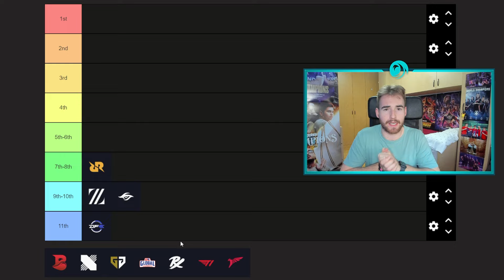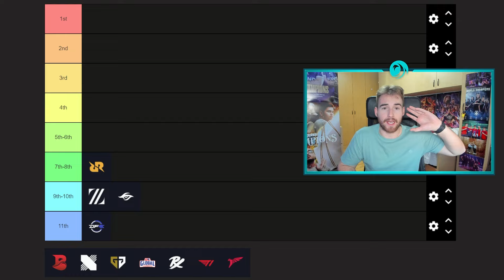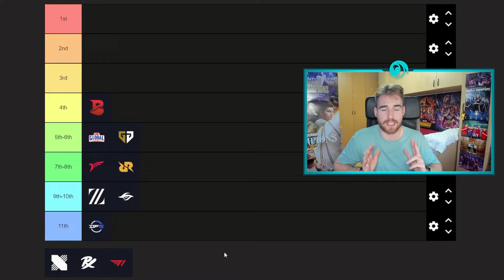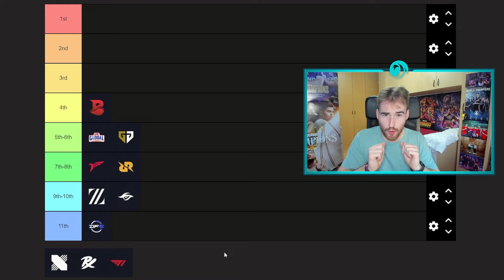🟥 ¿PAPER REX SEGUIRÁ SIENDO EL MEJOR EQUIPO? ¿BLEED REVENTARÁ? | TIER LIST VCT PACIFIC